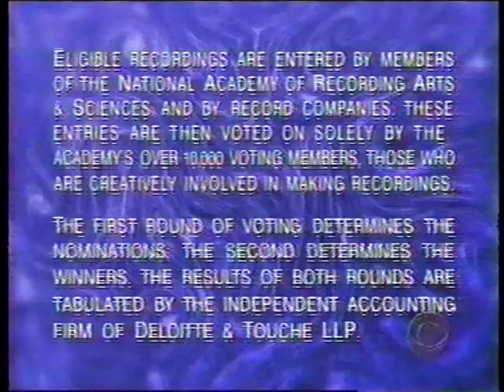Carlos Santana After Grammy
Ch7,En Espanol Ch14,Noche de Grammy telemundo